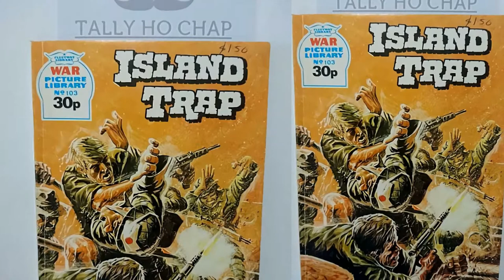Tally Ho Chap - War Picture Library (Series 2) Comics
War Picture Library (Series 2) Comics